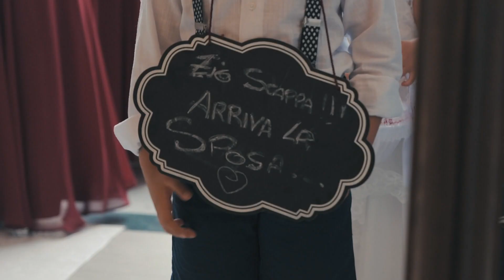Maurizia & Angelo - Marriage.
In questo Wedding Reportage si può vedere  una parte romantica e una parte di puro divertimento proprio come la coppia , allegra ma molto dolce nello stesso tempo.